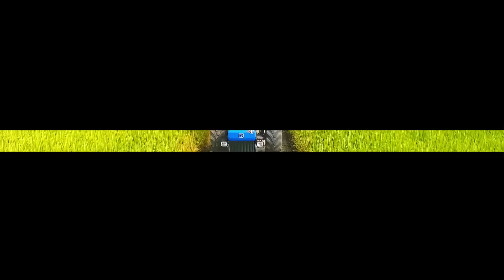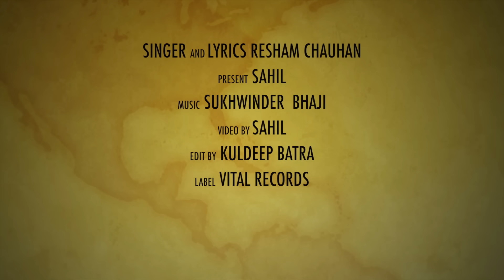Yaari (Full Song) || Resham Chauhan || Vital Records || Latest Punjabi Songs 2017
Song: Yaari

Singer/Lyrics: Resham Chauhan

Album: Yaari

Music Dir. Sukhwinder Singh

Video Dir.Sahil

Edit By : Kuldeep Batra

Producer : Taljinder Singh

Digital Powered By: Tellytune
Fb.com/Tellytunesdigitalent
To Become a Youtube Partner or Get a Youtube Partnership